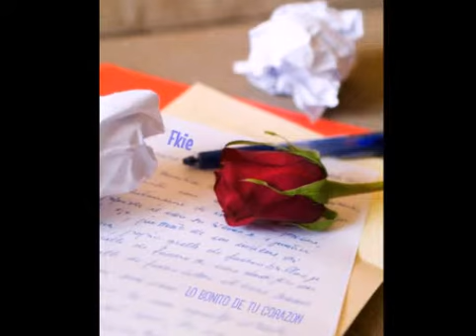YOU ARE VERY PRETTY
FRANKIE 7HDZ